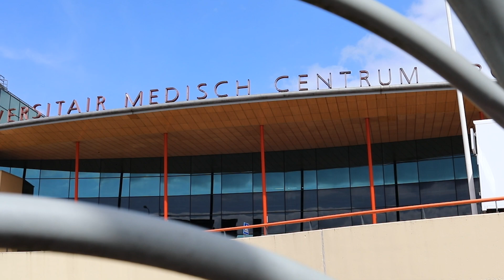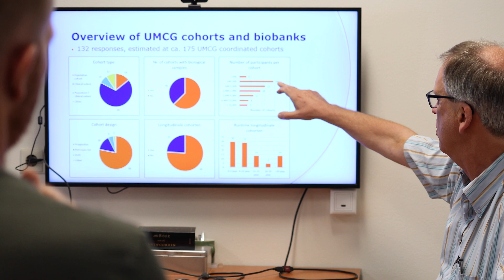UMCG cohorts and biobanks | Building the future of health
Groningen is an excellent environment for cohort and biobank research. With more than 175 different cohorts and biobanks today, the University Medical Center Groningen has decades of experience with longitudinal cohort and biobank research.

The Cohort and Biobank Coordination Hub (CBCH) serves as a central facilitator and linking pin for all activities concerning UMCG cohorts and biobanks. We bring together a community of researchers, clinicians and excellent infrastructure to drive new discoveries. To facilitate collaborations, we can assist on topics such as rules & regulations, legislation, documentation, data access and sample sharing.

Through our network we are able to connect researchers to the right samples, data, people and knowledge.